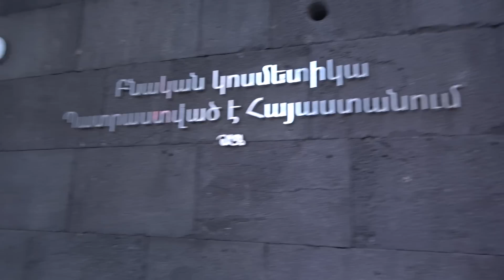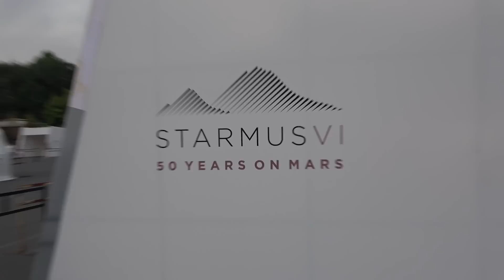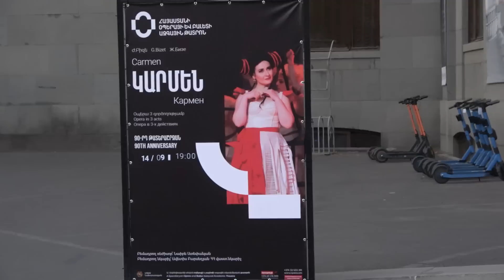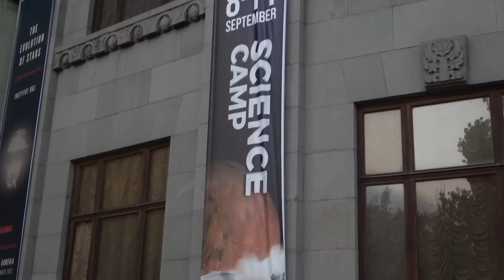04.09.22, Вс. Душный вечер в Ереване - у Оперы. Хвала ветру сработала!:)(?). Семейный вечер.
Live streets view, Yerevan, ул.Туманян, Лебединое Озеро, пл.Свободы, пр.Маштоца, на скамейке у памятника Хачатуряну, пл.Франции, Геворг, сквер Сарьяна, пр.Баграмяна, ул.Московян, ул.Таманян .